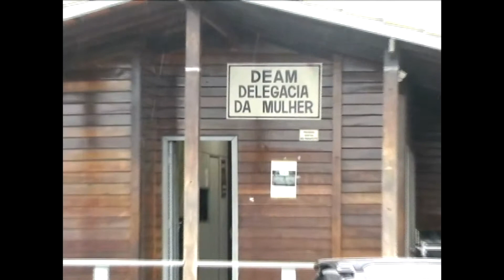RECOMENDAÇÃO DELEGACIA 191213 T 1'22''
A Delegacia da Mulher de Imperatriz terá que colocar em prática a Lei Maria da Penha. Um Recomendação do Ministério Público prevê que toda movimentação na delegacia seja encaminhada a promotoria especializada.